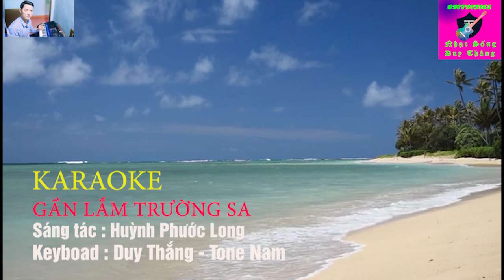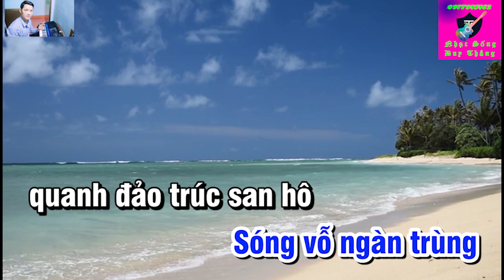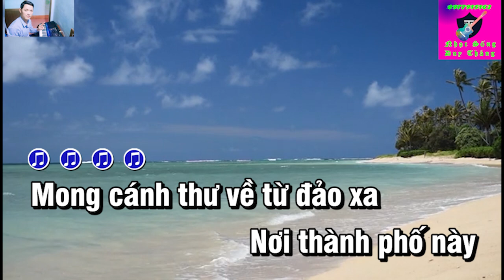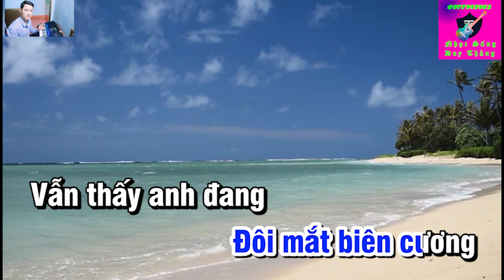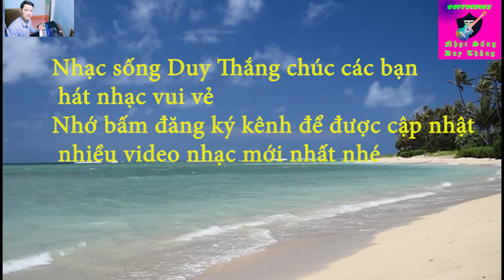Gần Lắm Trường Sa Karaoke Tone Nam Hay Nhất Duy Thắng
Tên bài nhạc : Gần lắm trường sa
Sáng tác : Huỳnh Phước Long
Trình Bày : Beat karaoke New Duy Thắng